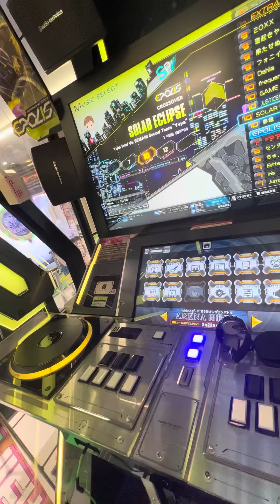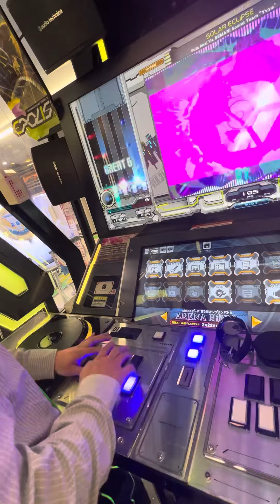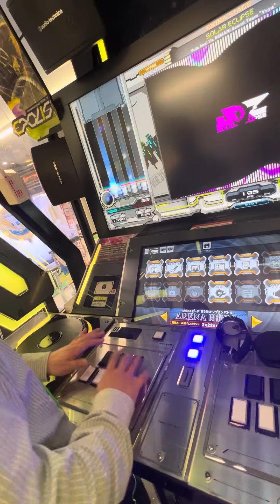【beatmania IIDX 31 EPOLIS】 ビートマニア beatmaniaiidx beatmania_iidx タイトーステーション町田 2024/02/21